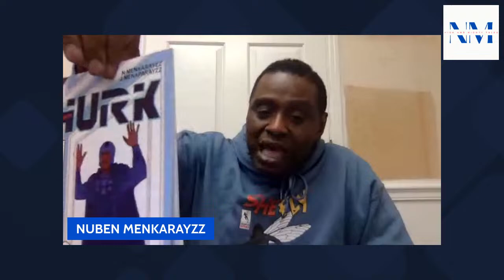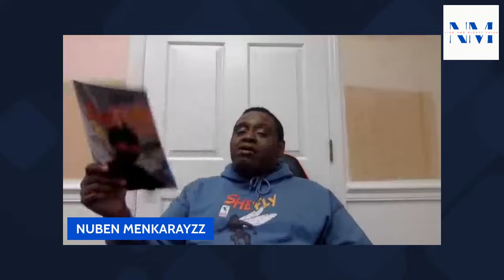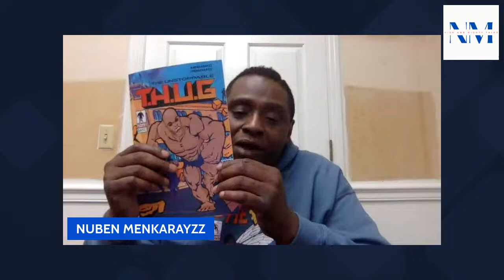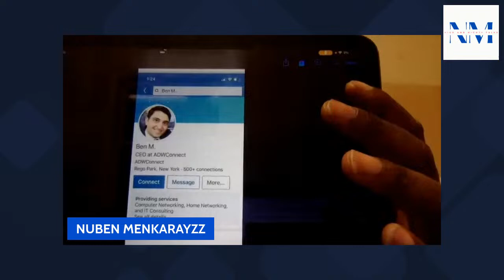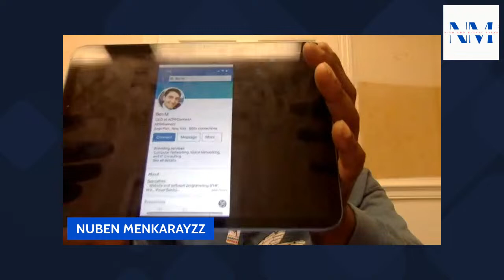THE GREAT REVELATION! DEBUNKING THE LIES FROM MOORON TV. FT. SPECIAL GUEST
FINALE OF THE SMOKE SHOW PT.1

TUNE IN